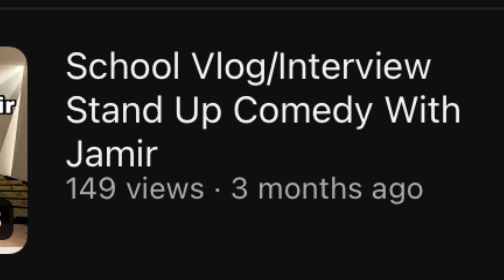Back To Bidness